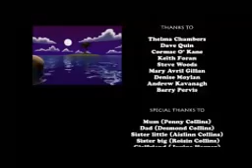🦀Crab Trouble in Paradise...🦀